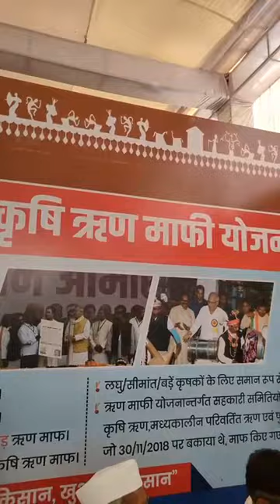ऋण माफी से किसानों को मिला न्याय, खेती-किसानी को मिली नई ऊर्जा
मुख्यमंत्री श्री भूपेश बघेल को इस योजना के बेहतर संचालन के लिए धन्यवाद ज्ञापित करने भरोसे का सम्मेलन में बड़ी संख्या में पहुंचे किसान...